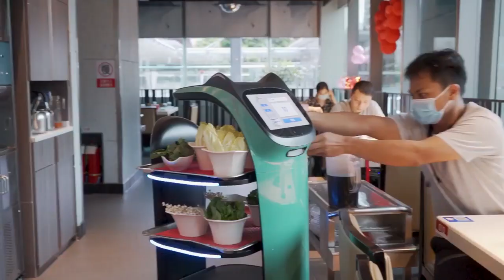Amazing !! robot delivers foods to customers in restaurant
Are you still confused about how a robot works bellabot works in different types of restaurants and hotels
Will it send the wrong dish? Can it only be used in restaurants?
Just watch this video and it will answer all your puzzles.

For your restaurant in#india or hotel contact Rife Technologies